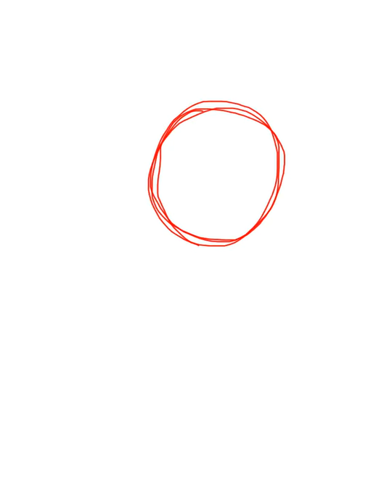YouTube Login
i truley LOVE this song so i decided to draw a picture towards it listen to it and you might like it as well song: caboose by emezie